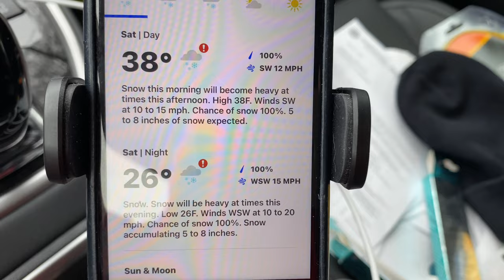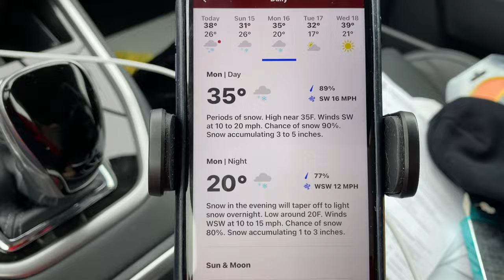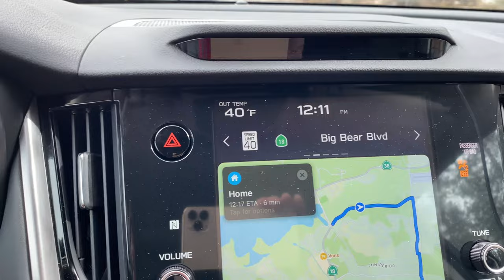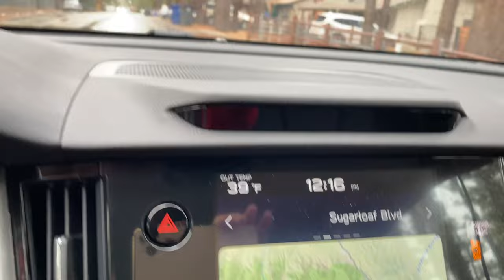Massive winter storm has begun in Big Bear, CA. If pans out, we could get 30 inches. 1/14/2023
drain cleaning
plumbing repairs
painting

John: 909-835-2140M